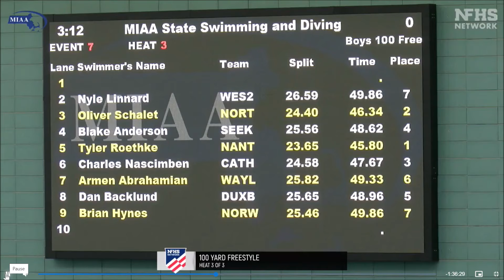MIAA 2020 Men's Swimming D2 State Champs 100 Free Final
100 Free Final  Heat D2 State Champs
1.. Tyler Roethke SR Nantucket 45.80
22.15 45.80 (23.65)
2 Oliver Schalet JR Northampton 46.34
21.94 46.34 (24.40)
3. Charles Nascimben SR Catholic Memorial  47.67
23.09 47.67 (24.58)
4. Blake Anderson SR Seekonk  48.62
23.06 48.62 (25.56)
5. Dan Backlund JR Duxbury 48.96
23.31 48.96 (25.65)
6. Armen Abrahamian JR Wayland 49.33
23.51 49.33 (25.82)